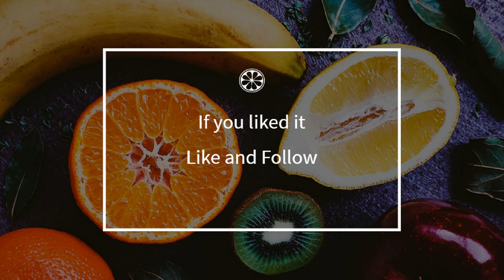How to cook - Mussels under the hay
Here is a beautiful french Mussels under the hay recipe !
 This video will teach you how to do a great Mussels under the hay, simply and easily !